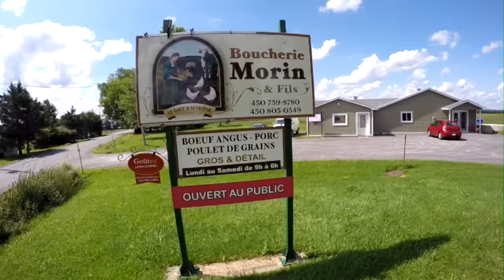Porte Ouverte à la Ferme des Filles Morin/Boucherie Morin et Fils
MERCI à tous les visiteurs qui ont pris le temps malgré la température déluvienne d'être passé nous voir.
MERCI à notre  QUARANTAINE de bénévoles, partenaires et employés qui ont travaillé très fort pour rendre cette journée possible.
MERCI @ l'Union des Producteurs Agricole d'avoir organisé cette journée, qui nous permet de montrer notre transparence vis-à-vis nos clients.